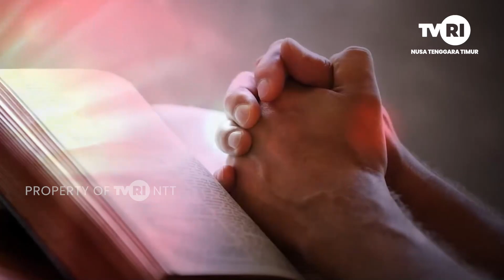MENGHADIRKAN KOMUNITAS YANG MENYEMBUHKAN | MIMBAR AGAMA KRISTEN | 24 JUNI 2023